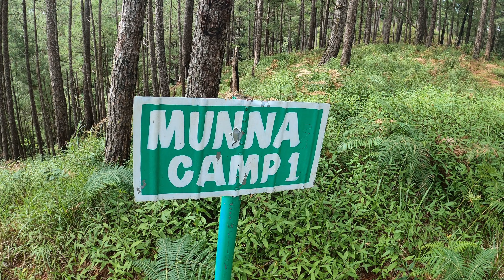Mt. Kalawitan dayhike | Day 3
Mt. Kalawitan 2,714masl - 10th highest mountain in the Philippines.
26km out and back trail from Talubin, Bontoc, Mountain Province.